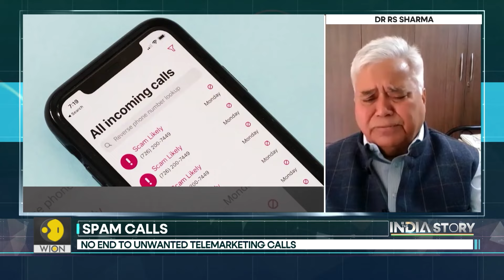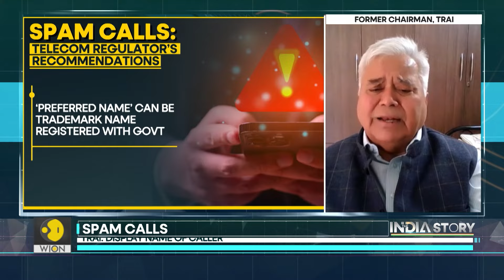Spam calls: Will caller name display solve issue? | The India Story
From trying to sell us the lowest interest rates to fastest broadband connections, there is no end to the nuisance of telemarketing calls. The ‘Do Not Disturb’ option that lets subscribers opt out of receiving such calls or messages does not really work. Former Telecom Regulatory Authority of India chairman RS Sharma tells us how the new recommendations made by the body can help reduce spam calls.